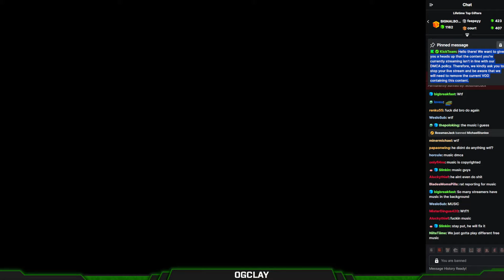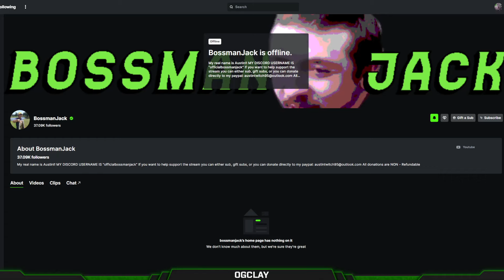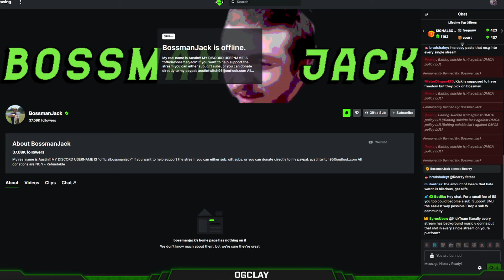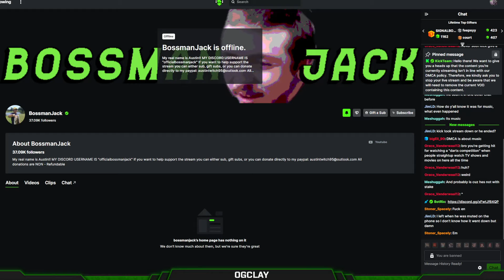BossmanJack Gets Bullied By Kick Team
- smokes cigs
- lost it all
- smokes vape
- begs for money and abuses viewers
- smokes pot
- gets $10 juicer
- smokes cig
- smokes vape
- alyson cheats on him
- bans viewers
- smokes cigs
- beats mom
GPU: 7900XTX
CPU: 12900K (WaterCooled)
Monitor 1: LG 32GN600 32'' 1440P 165HZ
RAM: 64GB Corsair Vengeance DDR5 6400mhz
MOBO: ProArt Z690
PSU: Corsair RM 1000-Watt ATX Modular Power Supply
KEYBOARD: Corsair K95 XT PLAT
MOUSE: SteelSeries AEROX 9
MOUSE PAD: Steel Series XL (Black)
HEADPHONES: Sennheiser HD 660S2's
MIC: HyperX QuadCast USB Microphone
CASE: Fractual design Black
SSD1: 2 TB S70 Blade